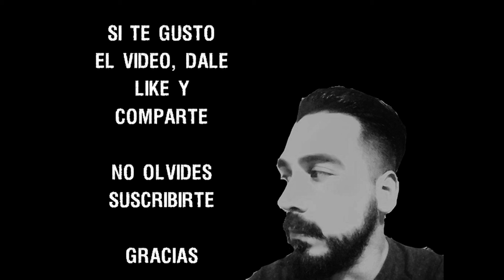SilentHill: Atrapando el relámpago en una botella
En este vídeo hablo sobre la continuidad en Silent Hill, como en mi opinión faltó planeación en cuanto a la relación de la trama de los 4 juegos creados por Team Silent.

SilentHill4:TheRoom